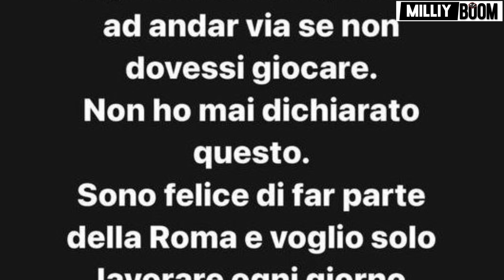SHomurodov o'zbek tilida intervyusini boshqa manoda talqin qilgan italyan nashrlariga raddiya berdi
Assalomu alaykum UZBEGIM albatta kanalga obuna buling